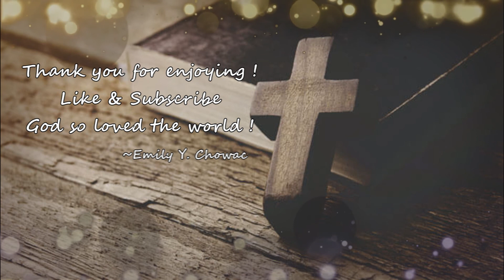【Hard Rock/Hair Metal/CCM】The Brave - All Together Now 1992~Emily's collection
【Pls look at the top comment first】If you are a Christian as well as in rock fandom, this is a must for you, superb album of CCM hard rock, The Brave. If you don't have faith in Christianity, also The Brave is worth hearing for they made high quality hard/melodic rock. Among the three albums of them, I highly recommend this debut released in 1992 called "Battle Cries", which is one of the best CCM yields I've ever found. This one covers a little of Guardian's taste. In my opinion, Battle Cries, to some extent can be considered as a melodic hard rock masterpiece, pleasant melody, great vocals and beatiful choruses of typical 80's hair metal stytle with some of the keyboard-driven arrangements. The lead singer James Salters in this debut really has a fantastic voice and you can feel each track is highly worth listening, musically superb !

However, with some line-up changes taking place in their second album 1994, especially the singer was replaced, I think it was not as good as their first one after making a comparison. Their third album "Rise" was released in 2014, but it's not available for me currently, waiting for someone to tell me if it is worth buying. Allegedly, it is not bad with the cover versions from their previous two albums though the singer is not James Salters. Anyway, don't miss "Battle Cries" and this remarkable opening track "All Together Now" from such an impressive voice of Salters. From my devout heart, he is always the representative role of The Brave.